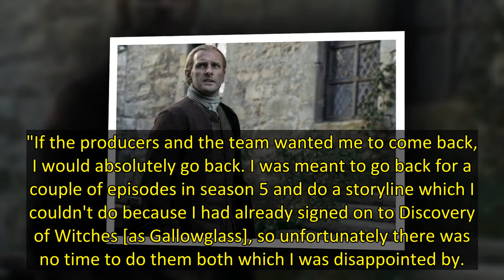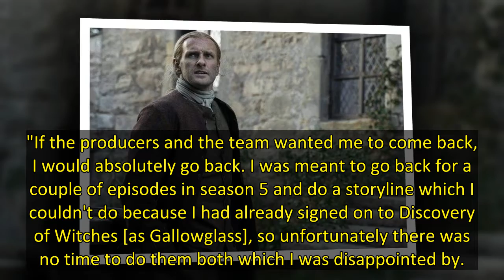Discovery of Witches star Steven Cree discusses potential Outlander return in season 7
Outlander cast member Steven Cree would "absolutely" reprise Ian Murray in season 7 if presented the opportunity.
In author Diana Gabaldon's seventh book of the time-travel series, An Echo in the Bone, his character re-emerges consumption-stricken in Scotland where Jamie Fraser and Claire Randall